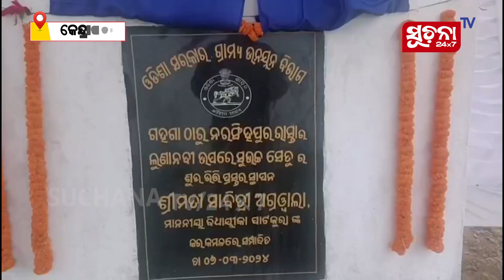ପାଟକୁରାର ୩ଟି ବ୍ଲକକୁ କଟକ, କେନ୍ଦ୍ରାପଡ଼ା ଏବଂ ଜଗତସିଂହପୁର ସହ ଯୋଡ଼ିବ ୨ଟି ବିଜୁ ସେତୁ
ଗୋଟିଏ ସେତୁ  ସଠିଲୋରୁ ବାହାରି ଡେରାବିଶ ଇନ୍ଦାଳ ବାଲିସାହି ଗ୍ରାମକୁ ସଂଯୋଗ କରୁଥିବା ବେଳେ ଅନ୍ୟ ସେତୁଟି ଶିଶୁଆରୁ ବାହାରି କେନ୍ଦ୍ରାପଡ଼ା ସହର  ଓ କଟକକୁ ସଂଯୁକ୍ତ ମୁଖ୍ୟ ରାସ୍ତାକୁ ସଂଯୋଗ କରିବ । ଫଳରେ  ତେର ଖଣ୍ଡ ମୌଜାର ଦ୍ବିପାଞ୍ଚଳ ବାସି କଟକ, କେନ୍ଦ୍ରାପଡ଼ା ସହର ଏବଂ ଜଗତସିଂହପୁରକୁ ସହଜରେ ଯାତାୟାତ କରି ପାରିବେ ।

Dear Viewers,